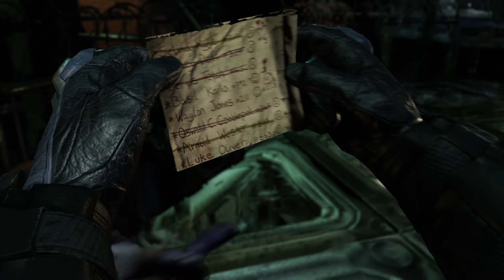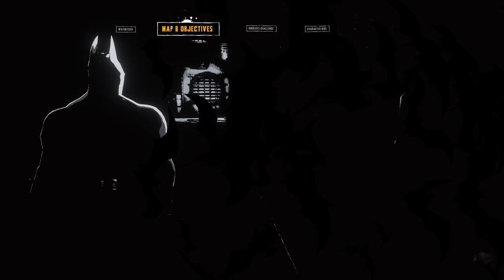BATMAN Arkham Asylum } part 5 - Xbox One X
Return to Arkham recorded in 4k on Xbox One X dvr